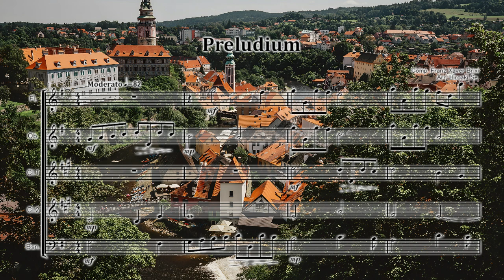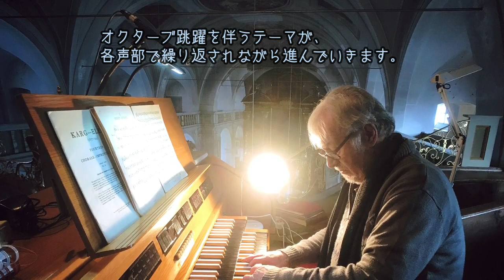木管五重奏 プレルーディウム（前奏曲）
フランティシェク・ブリクシ
Organ Preludium
Brixi Franz Xaver

編成はFl.、Ob.、Cl.2本、Bsn.です。
クラリネット五重奏、サックス五重奏、金管五重奏版は発売中です。

チェコの古典派作曲家による美しい前奏曲をぜひ味わってください。

フランティシェク・クサヴェル・ブリクシ（Frantisek Xaver Brixi, 1732年- 1771年-）は、18世紀ボヘミアの作曲家です。
生前はドイツ語名フランツ・クサヴァー・ブリクシ（Franz Xaver Brixi）として著名でした。
プラハ出身で父親も作曲家のシモン・ブリクシ（Simon Brixi, 1693年～1735年）です。
父親の従姉ドロテア・ブリクシは1705年にヤン・イジー・ベンダと結婚しています。したがって、
ブリクシとゲオルク・ベンダは遠縁にあたります。短命で、39才で亡くなりました。
教会音楽、室内楽曲、管弦楽曲が残っています。特に、オルガン協奏曲が知られています。

コスモノスイのギムナジウムに学び、すぐれた作曲家ヴァーツラフ・カロウシュに師事しました。1749年にプラハに戻ります。
いくつかの教会でオルガニストを務め、1759年に、当時のプラハの音楽界では最高の地位である聖ヴィトゥス大聖堂の教会楽長に、
わずか27歳にして就任しました。夭逝するまでの間この任務を貫きました。約290曲の（さまざまな種類の）教会音楽のほか、
カンタータやオラトリオ、室内楽曲・管弦楽曲を作曲。今日最も有名な作品は、いくつかのオルガン協奏曲です。

ブリクシの作曲様式は、新鮮な旋律の書法や活き活きしたリズム、躍動感あるバス声部において
同時代の他の作曲家と見分けがつきます。また、単純だが効果的な楽器法は、先輩作曲家ととも違っています。
生前その音楽はボヘミアやモラヴィアに幅広く浸透しました。ブリクシの作風は私たちに清廉な印象を強く与えます。

この曲「プレルーディウム」はシンプルで美しいオクターブ跳躍を伴うテーマが、各声部で繰り返されながら進んでいきます。
古典派のボヘミアが生んだ珠玉の作品として、現代にも輝きを放っている愛すべき小品です。

●「Preludium」とは
音楽における「Preludium」は、前奏曲を指します。前奏曲は、主にクラシック音楽の作品で見られる形式の一つで、
楽曲全体の冒頭に配置される短い楽曲です。前奏曲は、その楽曲全体の主題や雰囲気を導入する役割を果たすことが多いです。

楽曲の導入: 前奏曲は、主要な楽曲が始まる前に演奏されることが多いです。
そのため、聴衆に対して作品全体の雰囲気やテーマを提示する重要な役割を果たします。
前奏曲が演奏されることで、聴衆は楽曲の内容や情緒に備えることができます。

独立性: 前奏曲は、しばしば他の楽曲と独立して演奏されることもあります。
そのため、前奏曲単体で楽しむこともできます。一方で、前奏曲が本来の楽曲へとつながることもあります。

様々なスタイルと機能: 前奏曲は、様々な音楽のスタイルや時代において用いられてきました。
バロック音楽、クラシック音楽、ロマン派音楽など、異なる時代や作曲家によってさまざまな前奏曲が作曲されています。
また、前奏曲は、オペラやバレエ、交響詩など、さまざまな音楽の形式で使用されることがあります。

技術的な展示: 前奏曲は、作曲家がその技巧や音楽的表現力を示す場としても用いられることがあります。
一部の前奏曲は、速いテクニカルなパッセージや複雑な和声を含むことがあり、
演奏家の腕前を披露する場として重要な位置を占めることもあります。

「Preludium」は音楽作品の冒頭に位置する前奏曲を指し、その楽曲全体の導入や雰囲気づくりを行う重要な要素となっています。
バッハやドビュッシーなど、多くの作曲家が有名な前奏曲を作曲しています。